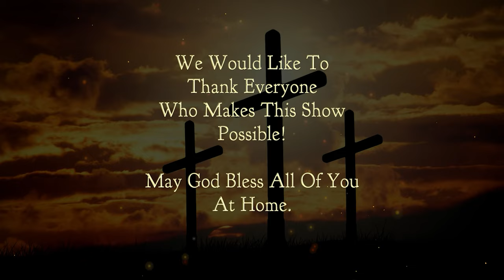Chetwynd Christian Ministries: Pastor Lori Mickleson